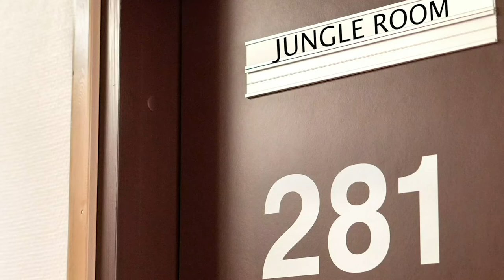Valentines Day Acrylic Pouring Balloon Technique | Acrylic Pouring with Artie The Great A.P.E.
Today Artie is feeling the Love energy around the world while they celebrate Valentines Day. He does this using the Balloon Acrylic Pouring Technique. As always its an experiment but there is something special about today...i think Artie is crushing on the better half of Dr. Arthur. Is this a sign that his brain is still in there??